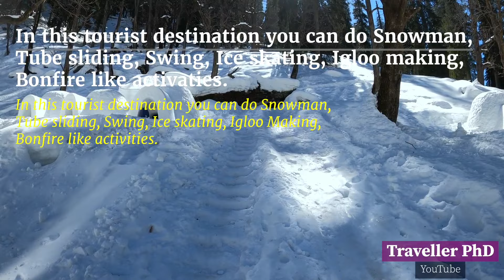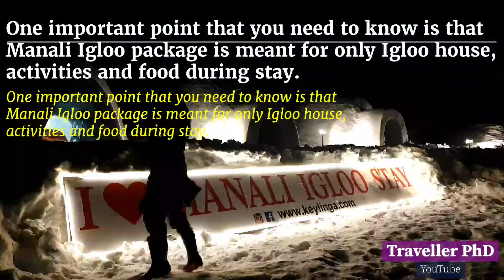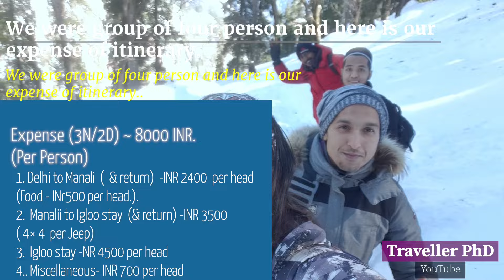Manali-Igloo Guide | Itinerary Expenses| Delhi to Manali | India's First Igloo House | Traveller PhD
Manali-Igloo Itinerary; Delhi to Manali is around 540 KM and Manali to Manali Igloo stay is around 30 KM. The expense for three nights and two days (3N/2D) is around 800 Indian currency per person. You need to be equipped with the warm clothes to visit Igloo house considering the minus temperature. The activates like ice skating, swinging, bonfire, tube sliding, snowman making and Igloo making that you can explore at Manali igloo stay. The best time to visit this place is between December and April.